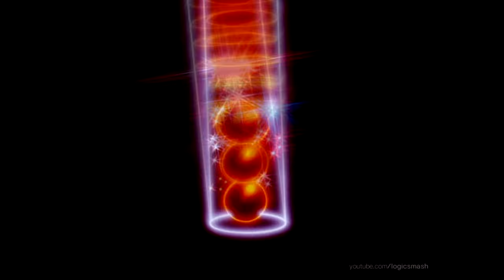Lisberger Studios Inc. (1980)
The logo that inspired "Tron".